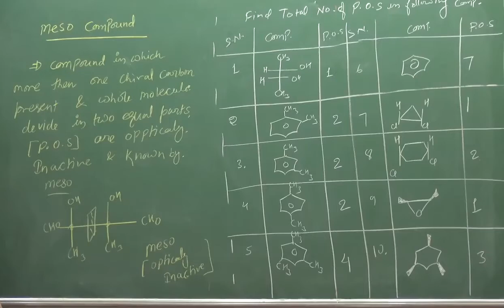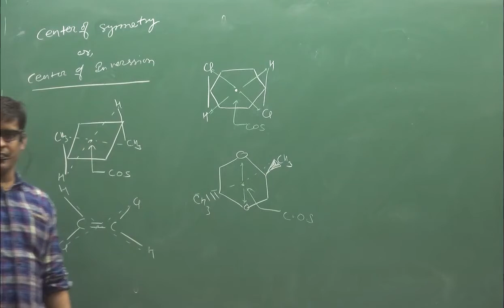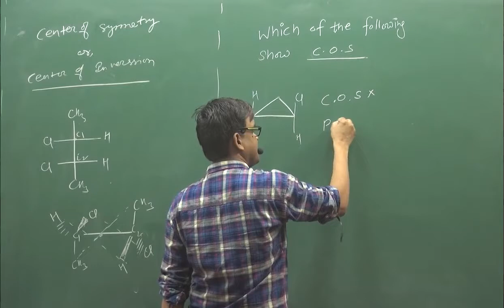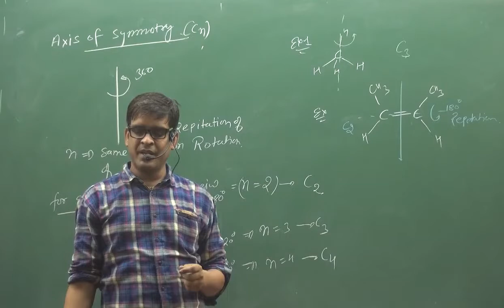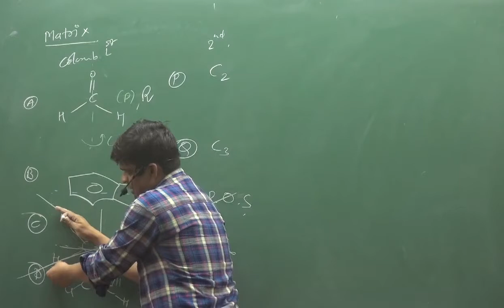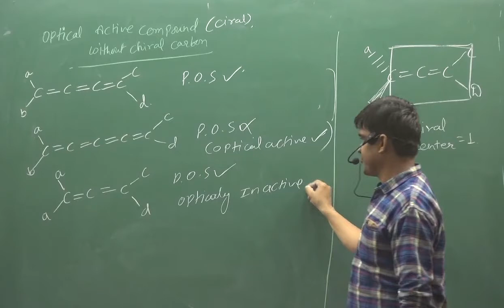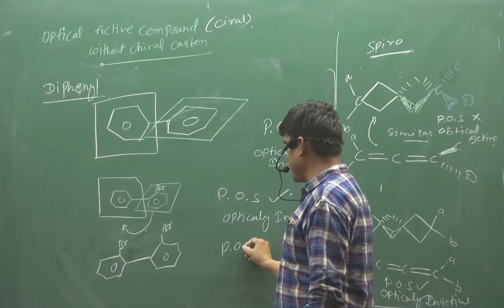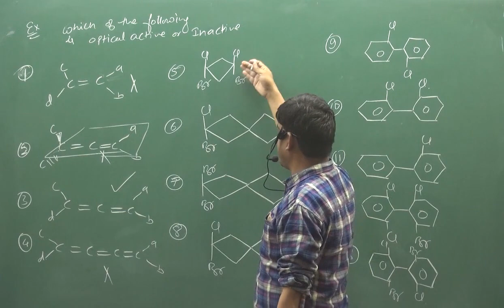9.Plane of Symmetry in Stereochemistry | STEREOISOMERISM | ORGANIC CHEMISTRY | BY SUNIL LAKHOTIA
TOPIC :- Plane of Symmetry in Stereochemistry